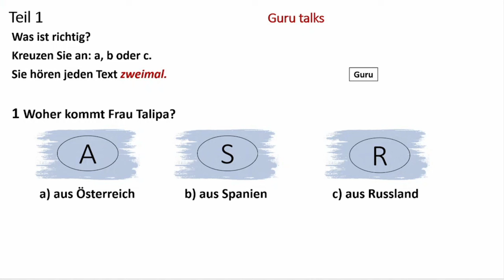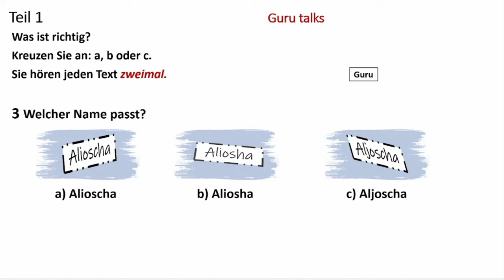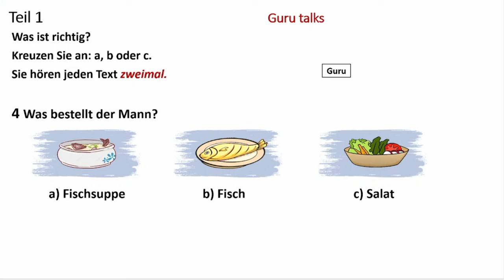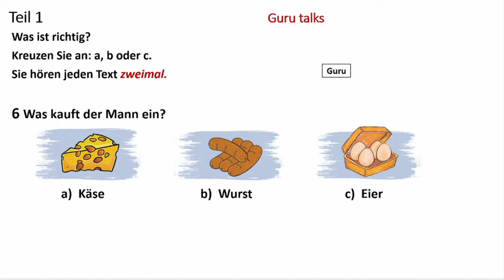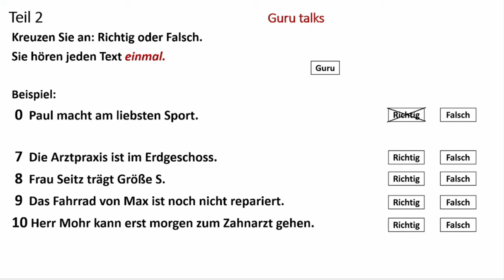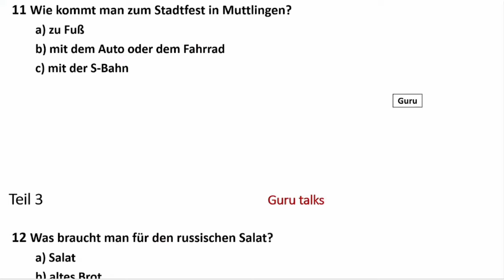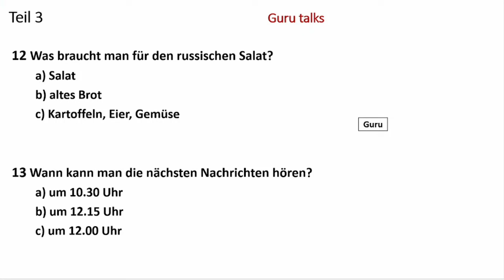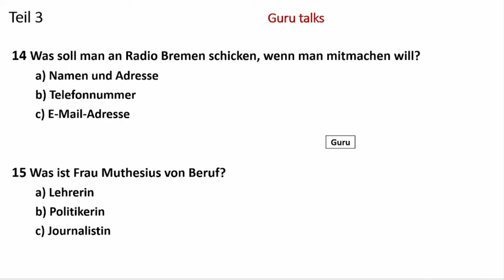Start Deutsch A1 Hören Modelltest 2024 mit Lösungen am Ende || Sample Paper || Vid - 221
Hey guys!!
I hope it will help you a little.
You could text me if you need any help.
Stay safe and keep solving with @guru_talks